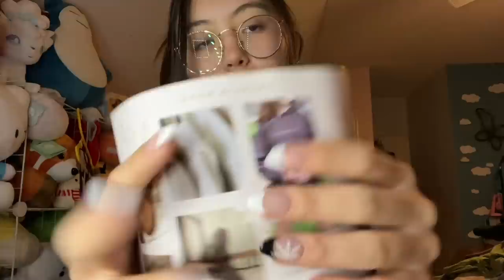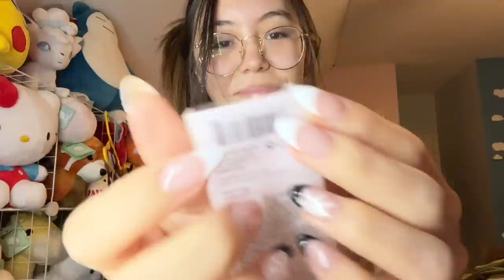ASMR | Fast Aggressive Tapping and Scratching & Rambles (lofi)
ASMR-VENT Calendar Day 18/25

1860 Barnett Shoals Rd
Suite 103
PMB 591